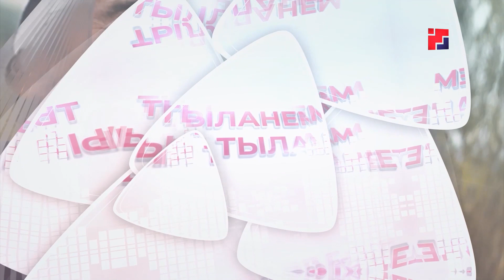Тыланем мый тыланет... 31 августа 2022 г.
Праздничный концерт по заявкам телезрителей.